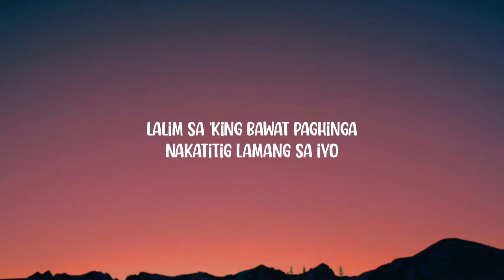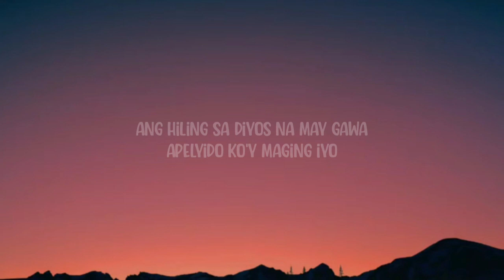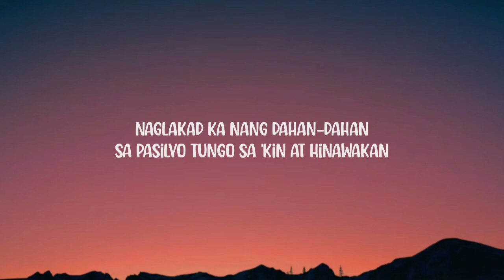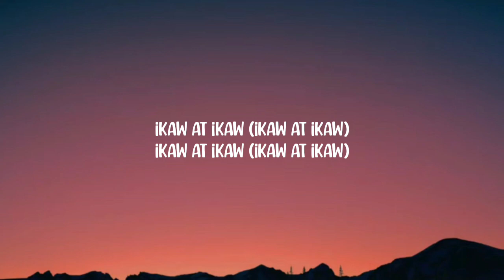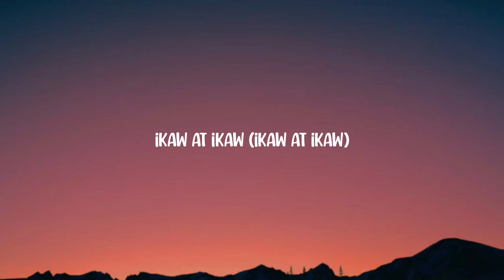SunKissed Lola - Pasilyo (Lyrics)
Lyrics

[Verse 2]
'Di maikukumpara